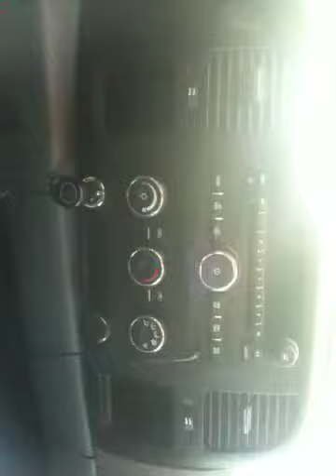2007 gmc Sierra interior shots, for sale, red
I'm trying to sell my 2007 gmc Sierra. These are the interior shots